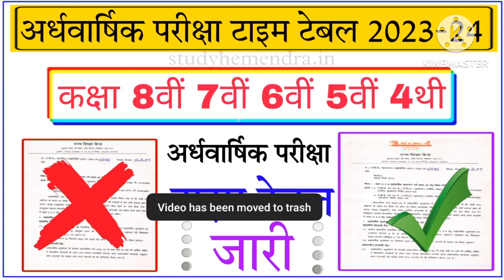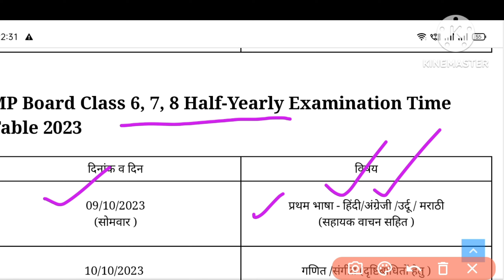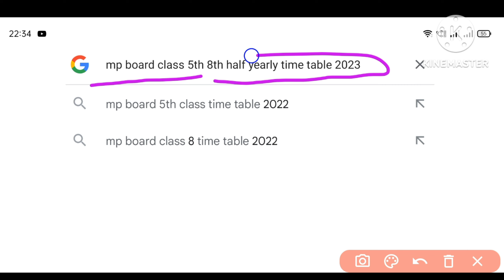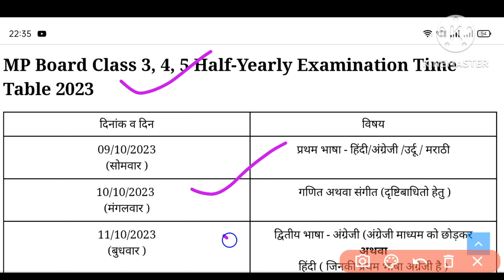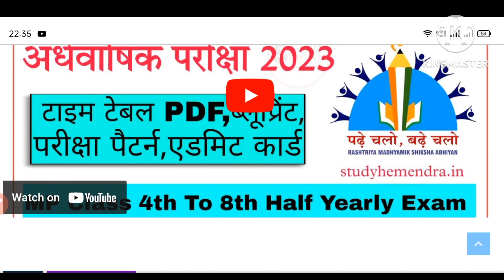Half yearly time table 2023 MP 5th to 8th|| class 4th 5th 6th 7th 8th half yearly time table 2023-24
एमपी बोर्ड कक्षा 5वीं 8वीं अर्धवार्षिक परीक्षा टाइम टेबल 2023-24/class 4 to 8 half yearly time table

1.एमपी बोर्ड कक्षा 5वीं 8वीं अर्धवार्षिक परीक्षा टाइम टेबल 2023
2.class 4 to 8 half yearly time table 2024 mp board
3.कक्षा आठवीं अर्धवार्षिक परीक्षा टाइम टेबल 2023 एमपी बोर्ड
4.कक्षा सातवीं अर्धवार्षिक परीक्षा टाइम टेबल 2023 एमपी बोर्ड
5.कक्षा छठवीं अर्धवार्षिक परीक्षा टाइम टेबल 2023 एमपी बोर्ड
6.कक्षा पांचवी अर्धवार्षिक परीक्षा टाइम टेबल 2023 एमपी बोर्ड
7.कक्षा 4 अर्धवार्षिक  परीक्षाटाइम टेबल 2023 एमपी बोर्ड